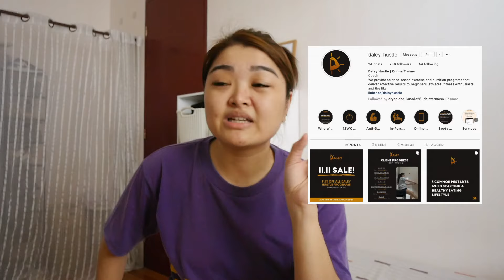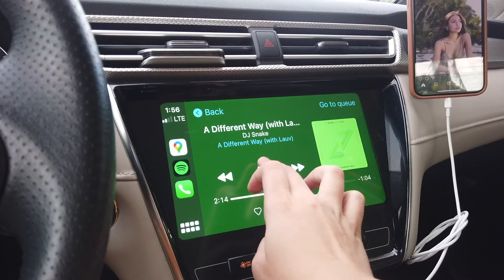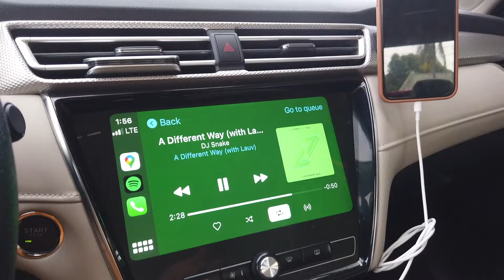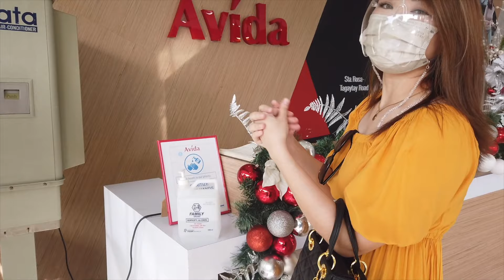New fitness program, decluttering, bag unboxing + life update | Arah Virtucio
Kamusta vetches! Life update muna today! I am starting this new fitness program and you can check it out its linked below! I also did a lot of decluttering, unboxing and a content shoot! I hope you guys enjoy the video!